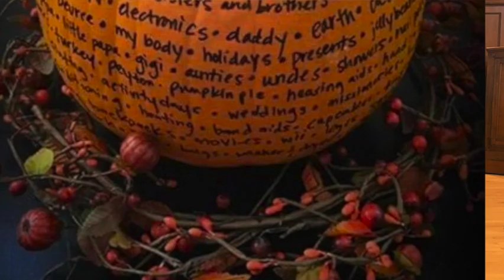Children's Time - October 17, 2021 - College Heights United Methodist Church, Lakeland, Florida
Children's Time - October 17, 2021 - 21st Sunday after Pentecost - College Heights United Methodist Church, Lakeland, Florida

Prayers of Intercession Sources (adapted):
Upper Room Worshipbook
Sermon Sources:
“On The Wings Of Faith: A History of College Heights United Methodist Church,” 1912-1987 by Nell Thrift
“Fresh Expressions of People Over Property,”
by Audrey Warren and Kenneth H. Carter, Jr.

Title Art
Quessua Mission Crowd
United Methodist Mission, Quessua, Angola

Photography: FreeImages.com, FreeBibleImages.com, Randy Johnson, Keith Dyer, Greg Jones, Art in the Christian Tradition Pixabay.com, Unsplash.com, CreationSwap.com, Library of Congress - LOC.gov , ArtUK.org, Videvo.net, Pexels.com, Videezy.com